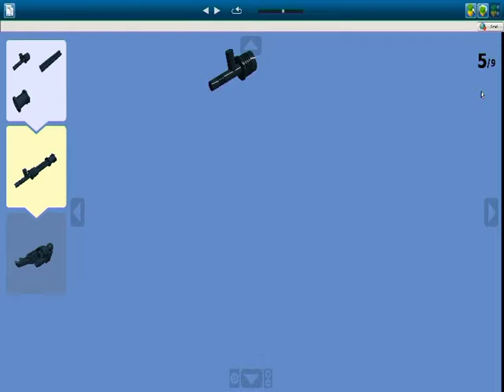How to make a Lego Minigun